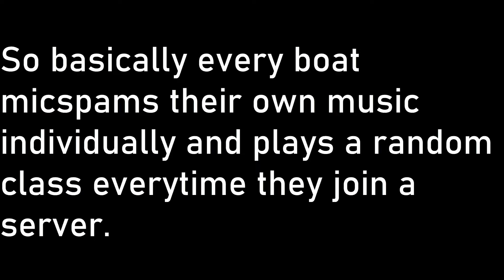TF2 Lmaobox: Roulette Multibox.